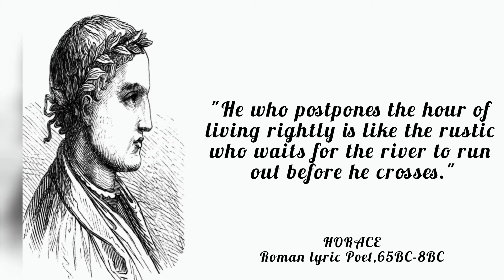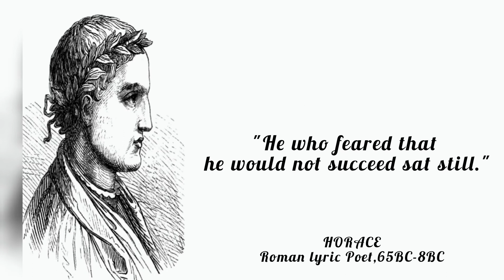Horaces quotes which are better known in youth to not to Lament in Advanced Age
Horace was the main Roman verse writer during the hour of Augustus (otherwise called Octavian). His profession corresponded with Rome's groundbreaking change from a republic to a realm. Horace can be viewed as the world's most memorable autobiographer. In his works, he enlightens us undeniably seriously regarding himself, his personality, his turn of events, and his lifestyle, than some other extraordinary writer of days of yore.

We hope you enjoyed Horace's quotes and our video with Horace's quotes in general, a lot of time and effort was invested in it.